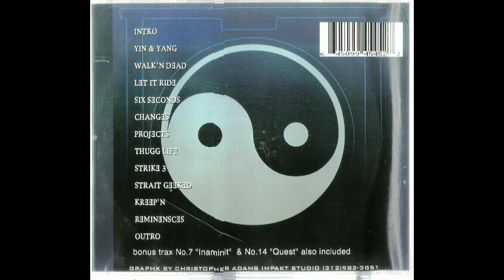Midknight Thuggzz - Changes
Midknight Thuggzz - Quest [2001] - Chicago, IL